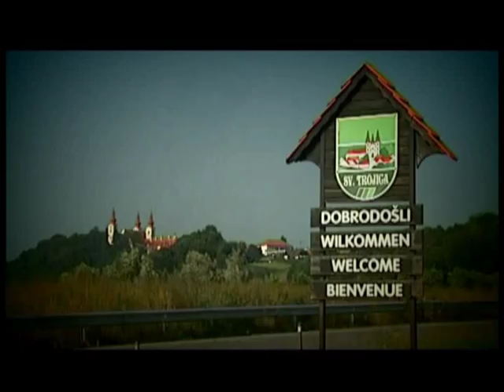Oj Slovenske ve gorice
Predstavitev Slovenskih goric na besedilo pesmi generala in pesnika Rudolfa Maistra Vojanova, ki je rad obiskoval Zavrh in si od tam ogledoval lepote Slovenskih goric